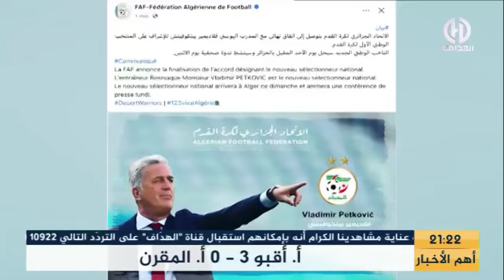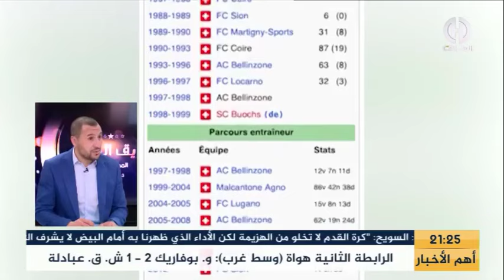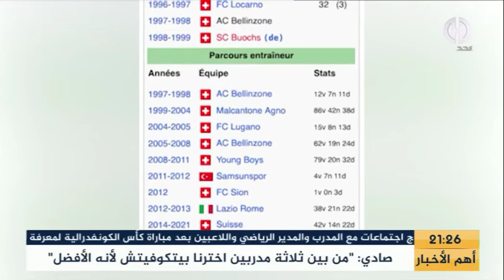تعرّف على السيرة الذاتية و أبرز إنجازات الناخب الجديد بيتكوفيتش !!